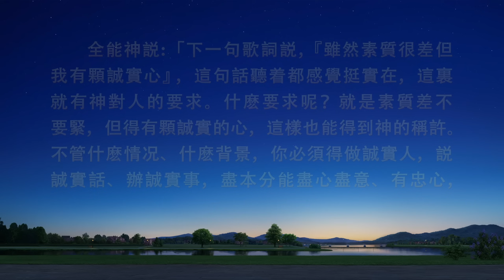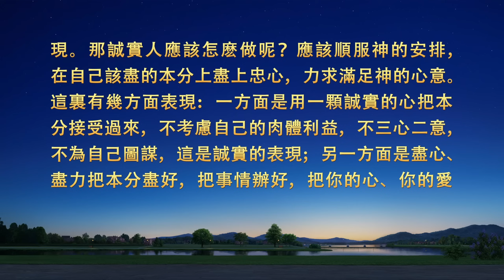基督徒的經歷見證《一件小事顯明我太詭詐》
她在教會負責澆灌工作。因素質、工作能力不如配搭的姊妹，在一起討論工作和探討問題時内心常常受轄制，不敢輕易發表觀點。這種情形背後隱藏着什麽敗壞性情？她又是如何尋求真理解决的？